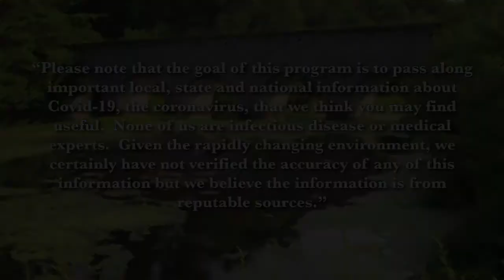Frank and Mary in Northborough: COVID-19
Take a listen to Lisa Maselli and Scott Rogers, two candidates running for the Northborough Board of Selectmen, as they each discuss Northborough's response to COVID-19 and items of importance the Town needs to address during the next three years.